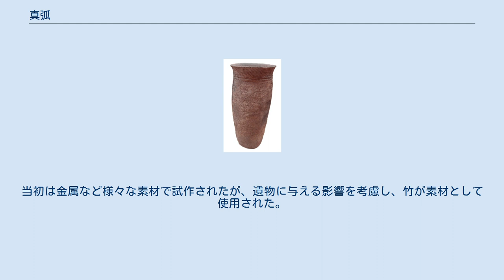真弧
真弧（まこ）、またはマーコとは、主に遺跡の発掘現場からの出土品（遺物）を実測（測定）し、図化するための計測器である。
 大小さまざまな大きさの物が存在するが、長さが均一な棒状の部位が並列に並べられている形状が一般的である。
 真弧 棒状の先端部分を対象の遺物に押し当てる事によって輪郭を記憶する。
 記憶された輪郭をなぞる事により、正確な実測図を作成することが出来る。
 真実の弧を取ると言う所から真弧と命名された。
 建築業界で古くから使われていた「型取り器(コンターゲージ)」を応用して、昭和初期に考古学の世界で使われ始めた。
穴澤咊光（穴沢和光）は「角田文衞によると1928年（昭和3年）頃には能勢丑三が使っていた」と証言している。
また、京都大学名誉教授であった小林行雄は1930年（昭和5年）に既にこの器具を使っていたことを自叙伝に記している。
 現在の考古学界では、文化財事業の専門企業である第一合成株式会社（1975年設立）製のものが普及している。
当初は金属など様々な素材で試作されたが、遺物に与える影響を考慮し、竹が素材として使用された。
現在では技術の進歩により、柔らかな金属が用いられた真弧も存在する。
 第一合成株式会社